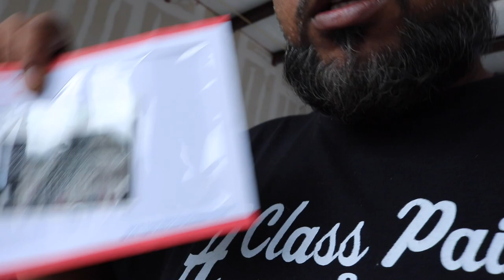A Class Vlog 4 - The Crew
A Class Vlog 4.  This week we are just talking with the Crew (Vicky and Carlos).  Just basic shop life in Kissimmee, FL in mid June in 97 degree weather.  Enjoy!